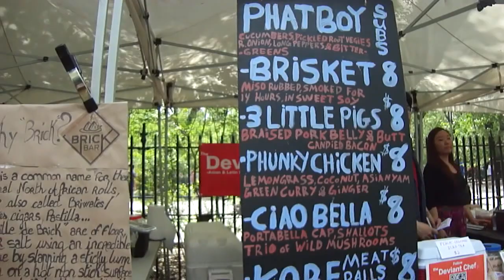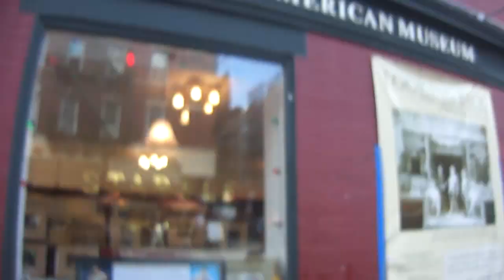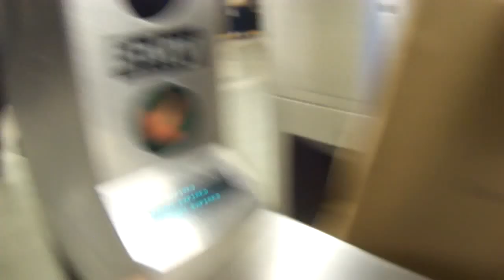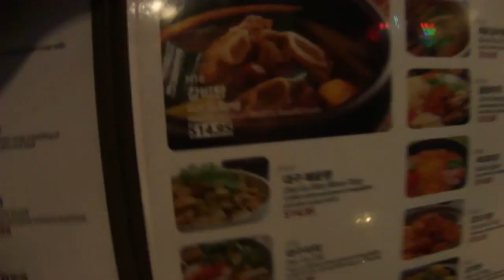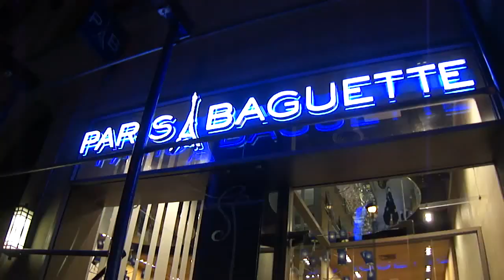Vlog ♡ Shopping, Lower Manhattan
♡ S N A P C H A T ♡ @enayan for more life footage!
♡ S U B S C R I B E ♡ for new videos!

==PLACES==

• Khao Man Gai NY

==OUTFIT==

C. Wonder Silk Shirt
H&M black pants
Zara Belt
MCM bag -- vintage, my mom's
Aldo sandals (2013)

==MUSIC==

Axel Morris - Rangers 2013 ft. Vincent Achram & Connie Damdalen

Hermitude x Flume - Hyperparadise (GANZ Flip)